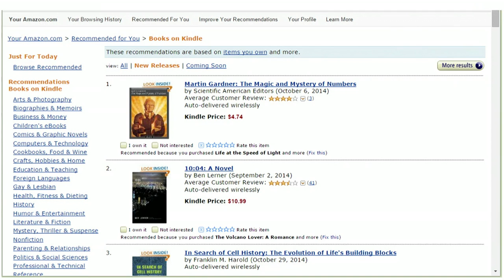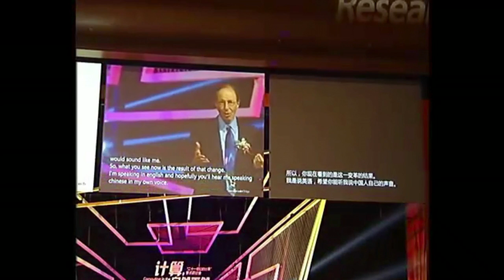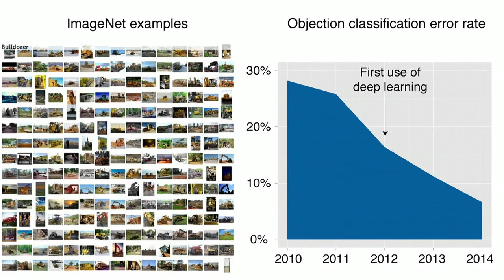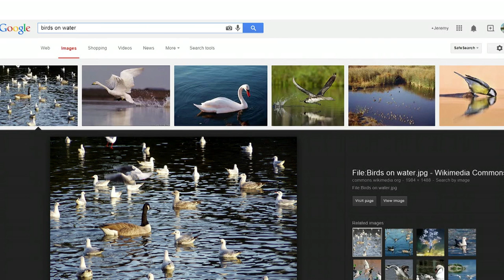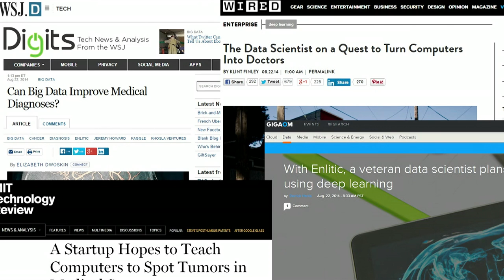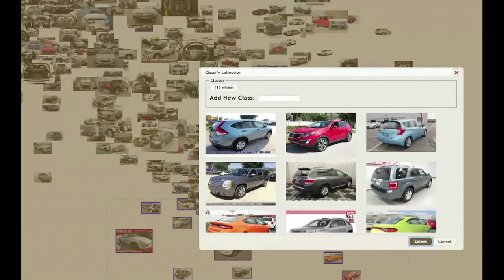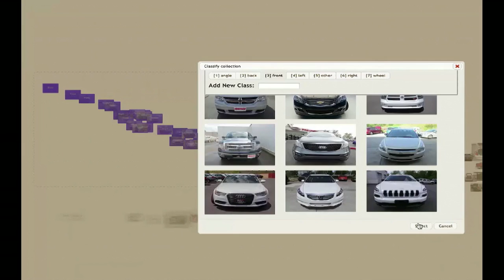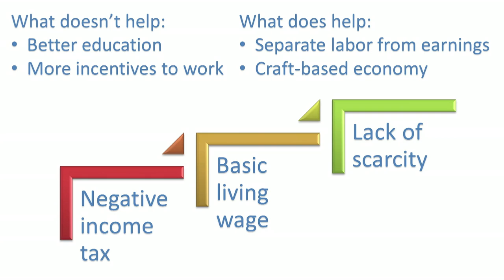The wonderful and terrifying implications of computers that can learn | Jeremy Howard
What happens when we teach a computer how to learn? Technologist Jeremy Howard shares some surprising new developments in the fast-moving field of deep learning, a technique that can give computers the ability to learn Chinese, or to recognize objects in photos, or to help think through a medical diagnosis. (One deep learning tool, after watching hours of YouTube, taught itself the concept of “cats.”) Get caught up on a field that will change the way the computers around you behave … sooner than you probably think.